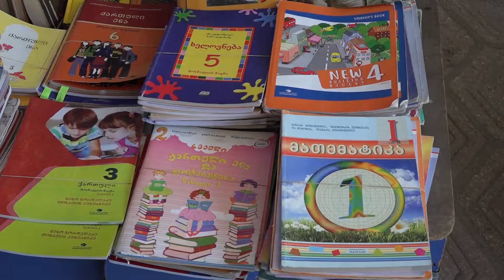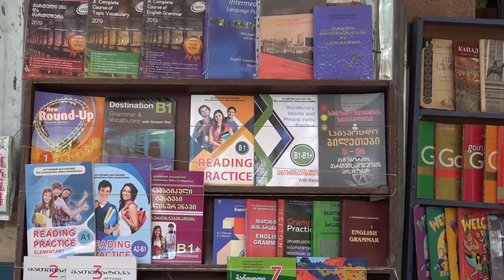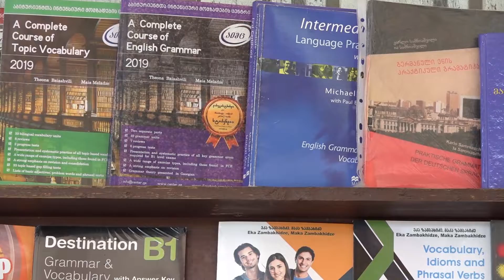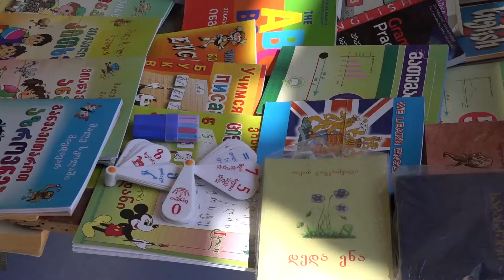ახალი სასწავლო წლის დაწყებამდე სულ რამდენიმე დღე რჩება